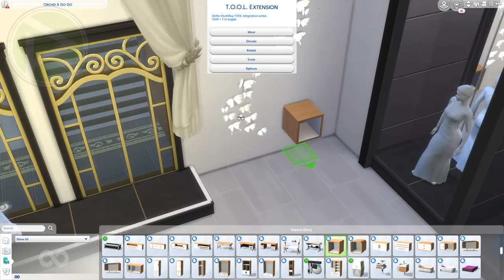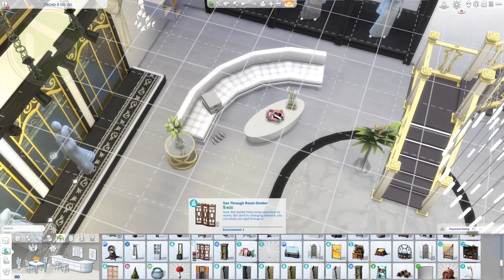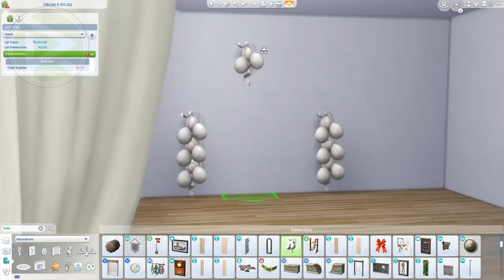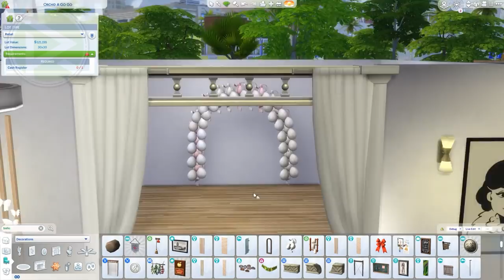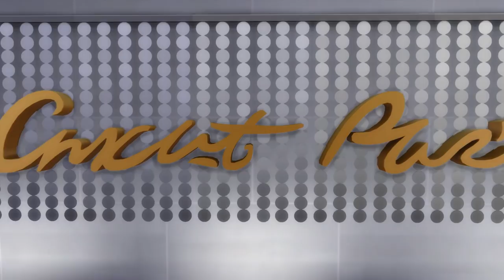WEDDING DRESSES Shop Sims 4 Speed Build 💍👗 | NO CC | Sims 4 My Wedding Stories Game Pack 💓💞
⏬Pls Open for MORE info!⏬
❗❗This build has NO CC in it! enjoy!❗❗
⭕ Packs Used ⭕
ALL THE PACKS
⭕ Mode used: (NO need to own in order to play this lot, therefore count as NO CC )
EA ID : RGR_Gaming
Gallery Search
DOWNLOAD Option 1
Gallery ID - RGR_Gaming
Lot name - Bridal Dresses Salon
DOWNLOAD Option 2
Trey Files (first 30 days of uploading the video) 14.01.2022 uploaded
❗❗ Code to the DOWNLOAD Link ,Copy Paste it - RG_BUILDS2022 ❗❗
❗❗NOTICE❗❗ - If you getting "access denied Error 1020" , this is a personal problem of your PC firewall

Music Credit - 🎵
Sims 4 Ingame Music
TY for watching and i will see you again on my next video!😜‼😍